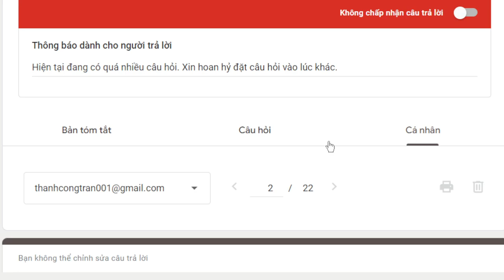2021. Cho rượu vào thức ăn có phạm giới?